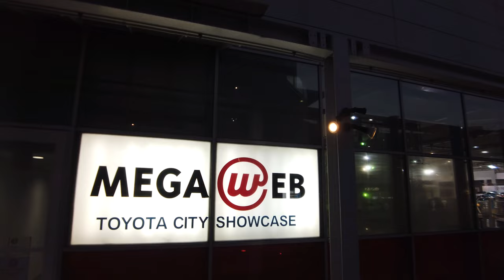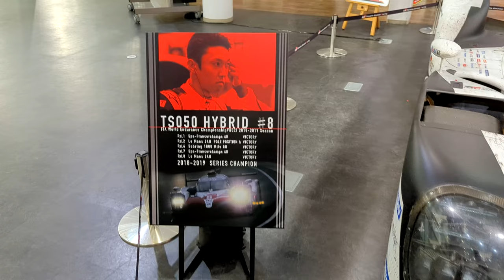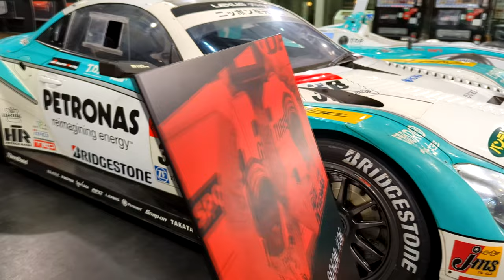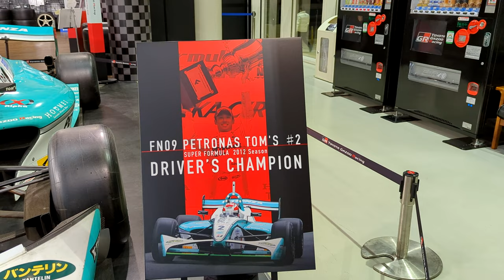4K【中嶋一貴選手(Kazuki Nakajima)の引退特別展＆デモランほか】「TGRドライバー 中嶋一貴の軌跡～2012-2021～」2021.12.19 @お台場・メガウェブ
2021/12/19～12/31まで東京・お台場のメガウェブトヨタ シティショウケース  1F GRゾーン(MEGA WAB TOYOTA CITY SHOWCASE 1F GR ZONE)で開催されている 現役ドライバーを引退し、TGR-E (TOYOTA GAZOO Racing Europe) 副会長に就任する中嶋一貴選手の特別展示「TGRドライバー中嶋一貴の軌跡 ～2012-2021～」の様子と2014/10/25～10/26開催された「モータースポーツジャパン2014 Festival in お台場」での中嶋一貴選手のスペシャルランの様子です。
【展示車両】
TS050 HTBRID ＃8
TS030 HTBRID ＃7
PETRONAS TOM'S SC430 ＃36
FN09 PETRONAS TOM'S ＃3
【デモラン車両】
FN14 PETRONAS TOM'S